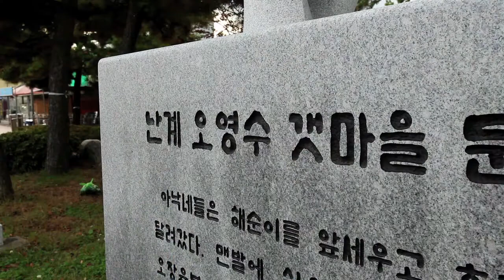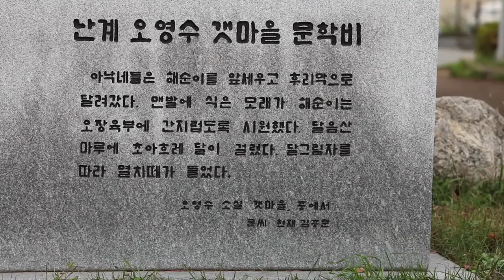오영수 문학비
[한국향토문화전자대전] 오영수 문학비
부산광역시 기장군 일광면 삼성리 별님 공원에 있는 소설가 오영수의 문학비이다. 낮은 기단 위에 직육면체 화강석 비신이 있고 글씨가 새겨져 있으며, 위쪽에는 세 명이 손을 잡고 있는 듯한 사람 형상의 조각이 있다.